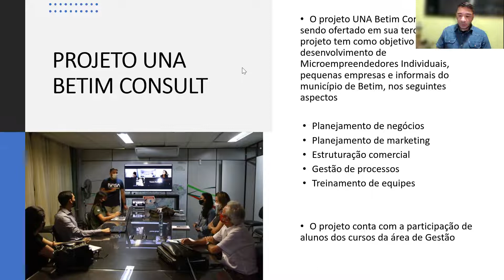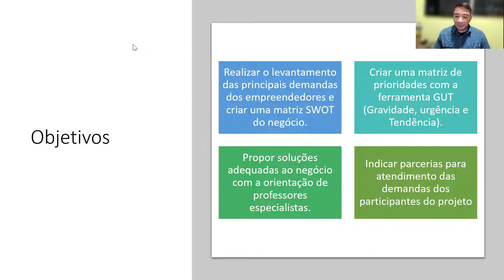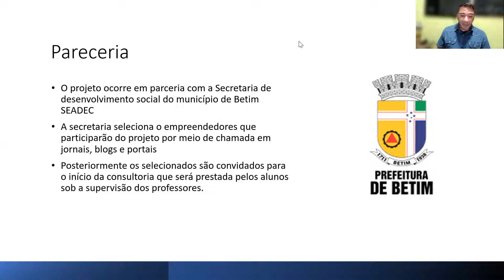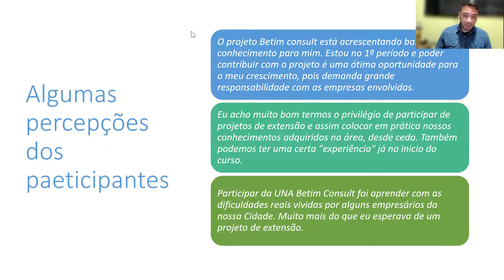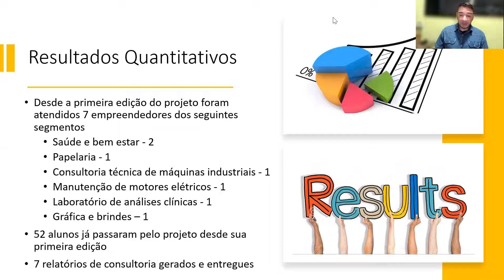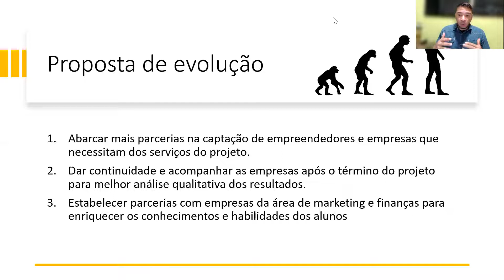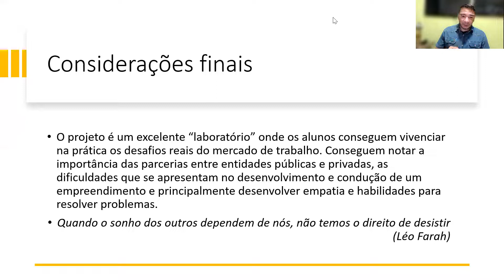Una Betim - Consult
Material produzido para III Mostra de Pesquisa e Extensão Ânima sobre projeto da UNA Betim.